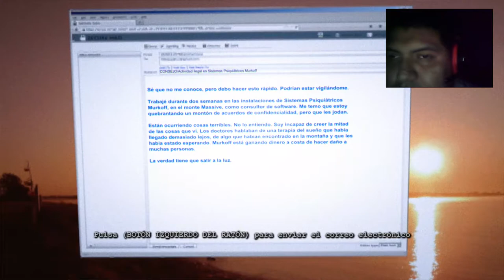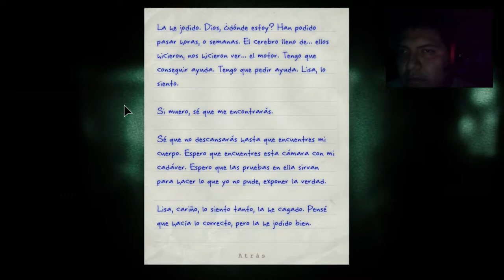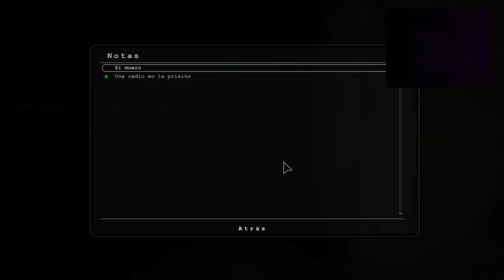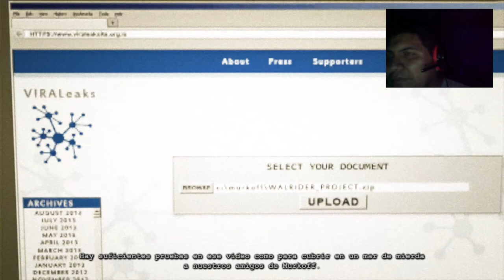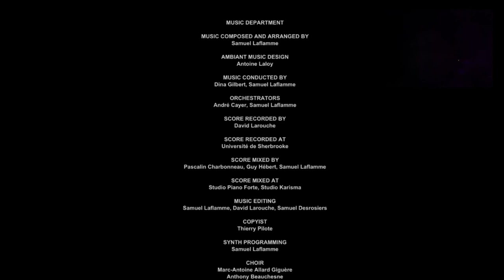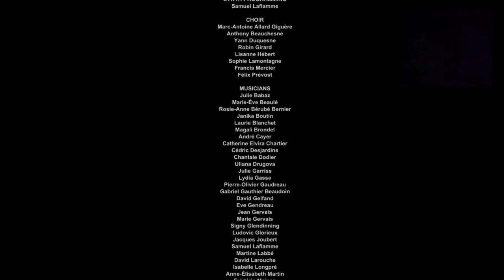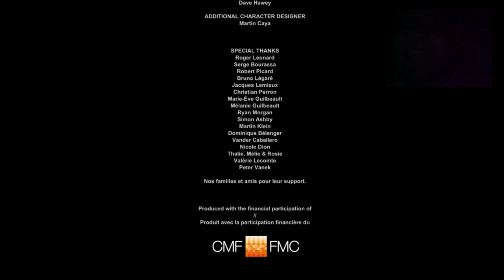Outlast Whistleblower DLS Full Gameplay PC Juego completo - Adios Outlast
amigos aqui lo dejo el ultimo video gameplay de Outlast Whistleblower Full Gameplay  Juego completo - Adios Outlast